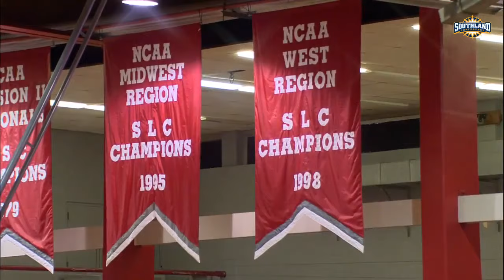Recognition For Rickey!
ESPN took a moment out of their broadcast to recognize Rickey Broussard and his endless contributions to the history of Nicholls basketball!